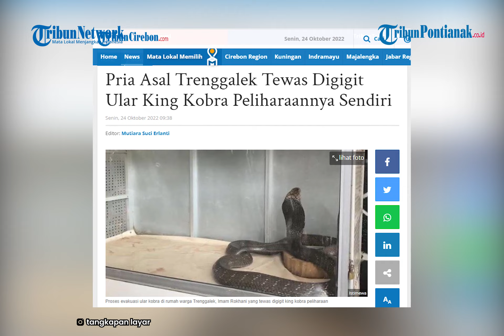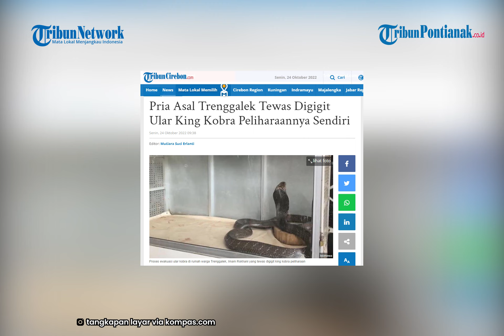Pria Asal Trenggalek Meninggal Dunia Usai Digigit Ular King Kobra Peliharaannya 5 Tahun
Imam Rokhani, warga Desa Ngrayung, Kecamatan Gandusari, Kabupaten Trenggalek, Jawa Timur tewas usai digigit ular kobra, Minggu 23 Oktober 2022 sekitar pukul 03.30 WIB.

Ular kobra yang menggigitnya itu merupakan hewan peliharaan korban. Ular berbisa menggigit korban saat hendak mengganti air minum di kandang.

Salah seorang kerabat Imam mengatakan, usai digigit ular king kobra, korban sempat dilarikan ke RSUD dr Soedomo untuk mendapat perawatan.

Saat perjalanan menuju rumah sakit, Imam sudah tak sadarkan diri.

Imam disebut meninggal pukul 11.00 WIB, atau sekitar 7,5 jam setelah ia digigit.

Ia menyebut, Imam sudah lima tahun memelihara ular king kobra.

Adanya kejadian itu, pihak desa meminta Satpol PP dan Damkar Kabupaten Trenggalek untuk mengevakuasi dua ular tersebut dari rumah Imam.

Dengan kehati-hatian, beberapa petugas pemadam kebakaran mengevakuasi dua ular itu dengan alat-alat lengkap.

Ular diangkut beserta kandangnya dan dibawa ke Kantor Satpol PP dan Damkar untuk diamankan.

Kepala Satpol PP dan Damkar Kabupaten Trenggalek Triadi Atmono menjelaskan, dua ular yang dievakuasi tergolong King Kobra dengan ukuran yang besar.

Triadi mengatakan, pihaknya bakal berkoordinasi dengan pihak terkait untuk menangani ular tersebut.